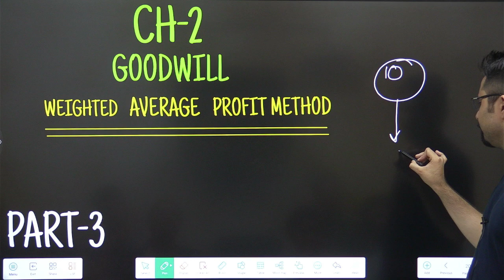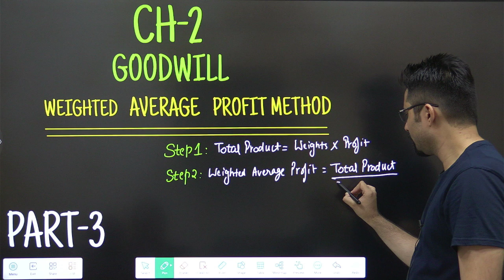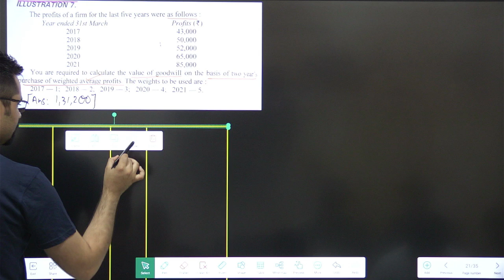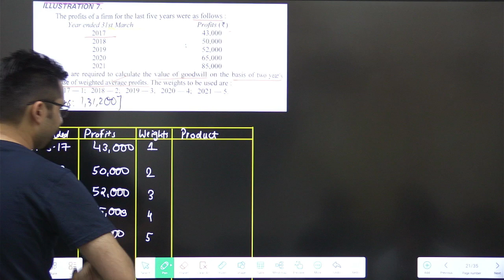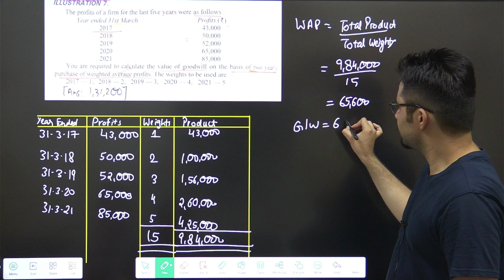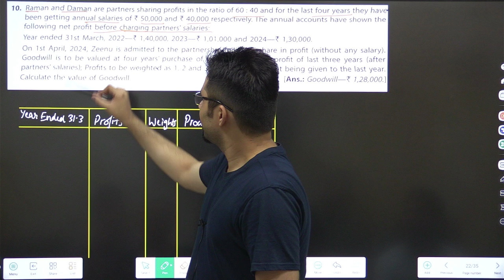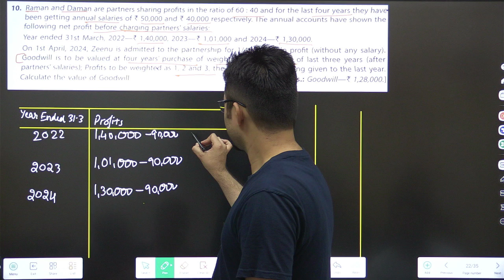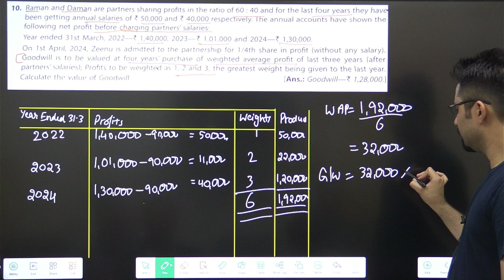Weighted Average Profit Method | Goodwill | Class 12 Accounts | DK Ill-7, TS Q10 | Part-3